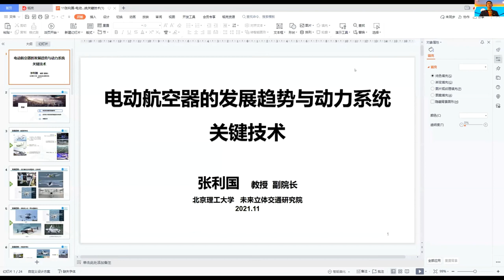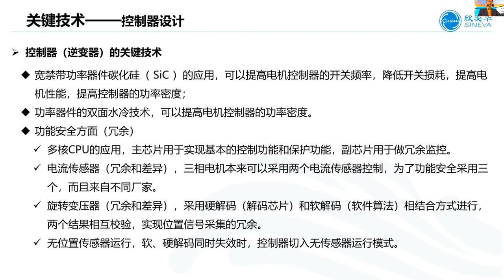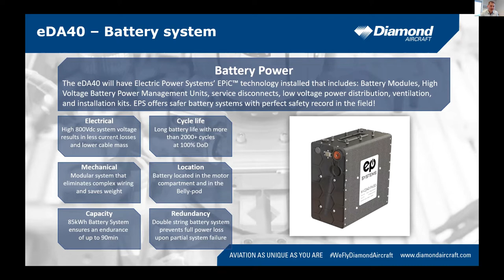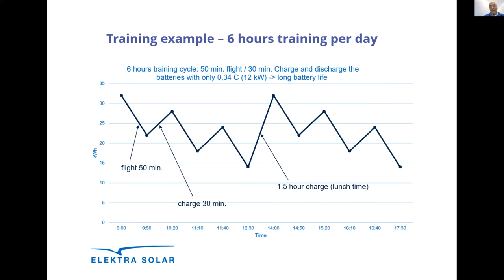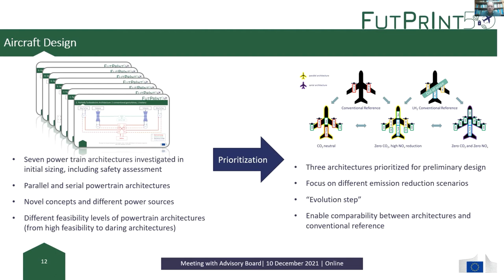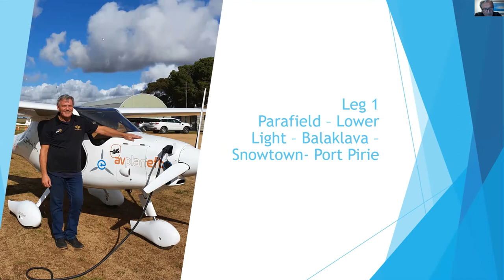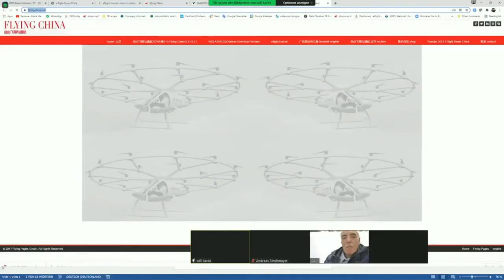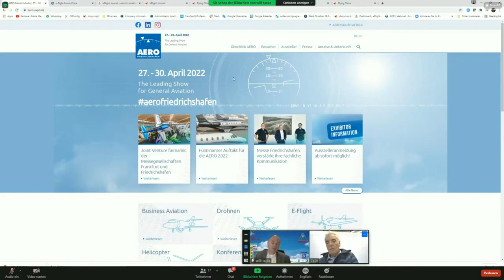Electric fixed-wing airplanes - e-flight-Forum China, Europe, US 2021 - Day 2 Session 2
Dec 16.2021

Subject: Electric fixed-wing airplanes
Speakers
BIT (Beijing Institute of Technology) Vice President Zhang Liguo
Dianmond Aircraft  CTO Marteen Freeling
Elektra Solar CEO Calin Gologan
Uni Stuttgart  Coordinator-FutPrInt50 Prof. Andreas Strohmayer
Eyre to There Av. CEO Barrie Rogers
Host
Flying Pages CEO Willi Tacke

 supported by
Rolls Royce Electgrical
FACC
Bosch GA
Helix Carbon